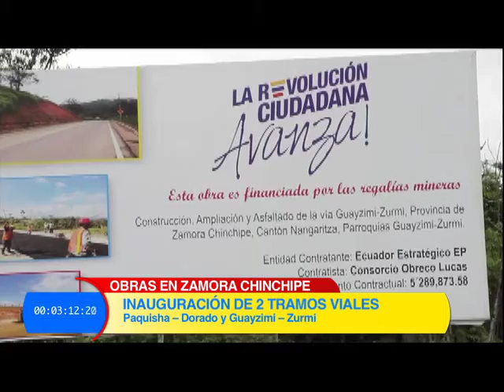Nota cuatro 25 8 2015